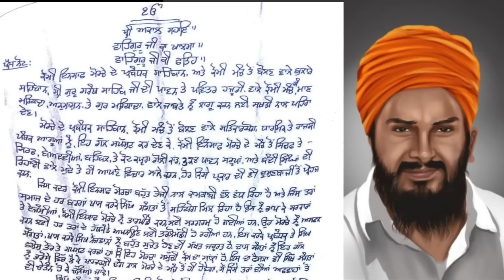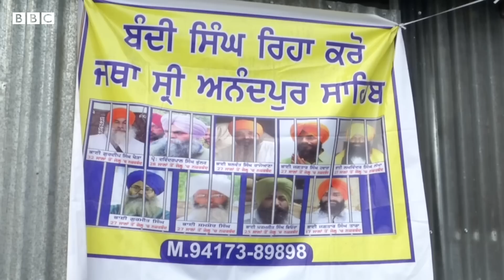Jagtar Singh Hawara ਨੇ Kaumi Insaaf Morcha ਨੂੰ ਲਿਖੀ ਚਿੱਠੀ ਵਿੱਚ ਕੀ ਕੀ ਹੈ | 𝐁𝐁𝐂 𝐏𝐔𝐍𝐉𝐀𝐁𝐈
ਸਾਬਕਾ ਮੁੱਖ ਮੰਤਰੀ ਬੇਅੰਤ ਸਿੰਘ ਦੇ ਕਤਲ ਦੇ ਦੋਸ਼ਾਂ ਅਧੀਨ ਜੇਲ੍ਹ ਵਿੱਚ ਬੰਦ ਜਗਤਾਰ ਸਿੰਘ ਹਵਾਰਾ ਨੇ ਇੱਕ ਚਿੱਠੀ ਲਿਖੀ ਹੈ।

ਜੇਲ੍ਹਾਂ ਵਿੱਚ ਬੰਦ ਸਿੱਖ ਕੈਦੀਆਂ ਦੀ ਰਿਹਾਈ ਲਈ ਪੰਜਾਬ ਦੇ ਮੁਹਾਲੀ ਵਿੱਚ ਲੱਗੇ ਕੌਮੀ ਇਨਸਾਫ਼ ਮੋਰਚੇ ਦੇ ਪ੍ਰਬੰਧਕਾਂ ਨੂੰ ਇਹ ਚਿੱਠੀ ਸੰਬੋਧਿਤ ਹੈ।

ਮੋਰਚੇ ਦੇ ਨੁਮਾਇੰਦਿਆਂ ਨੇ ਦਾਅਵਾ ਕੀਤਾ ਹੈ ਕਿ ਉਨ੍ਹਾਂ ਨੇ 31 ਜਨਵਰੀ ਨੂੰ ਜੇਲ੍ਹ ਵਿੱਚ ਬੰਦ ਜਗਤਾਰ ਸਿੰਘ ਹਵਾਰਾ ਨਾਲ ਮੁਲਾਕਾਤ ਕੀਤੀ ਹੈ।

ਜਗਤਾਰ ਸਿੰਘ ਹਾਵਾਰਾ ਨੇ ਆਪਣੀ ਚਿੱਠੀ ਰਾਹੀਂ ਦੱਸਿਆ ਹੈ ਕਿ ਇਸ ਮੋਰਚੇ ਵਿੱਚ ਸਟੇਜ ਉੱਤੇ ਕਿਹੜੇ ਮੁੱਦਿਆਂ ਬਾਰੇ ਬੋਲਿਆ ਜਾਵੇ, ਲੋਕਾਂ ਦਾ ਵਤੀਰਾ ਕਿਹੋ ਜਿਹਾ ਹੋਵੇ ਅਤੇ ਕਿਸੇ ਤਰ੍ਹਾਂ ਦੀ ਬਿਆਨਬਾਜ਼ੀ ਬਾਰੇ ਇਤਰਾਜ ਹੋਵੇ ਤਾਂ ਕਿਵੇਂ ਪ੍ਰਤੀਕਿਰਿਆ ਦੇਣੀ ਹੈ।